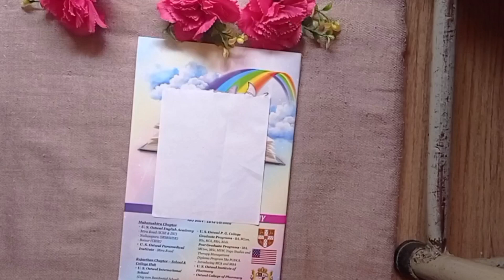Beautiful design on paper for project.